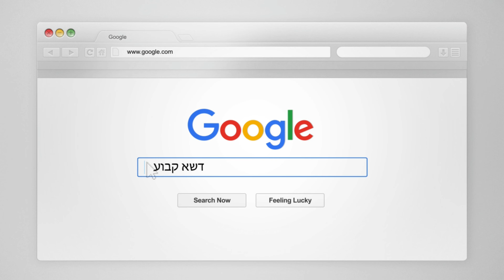התקנת דשא סינטטי מקצועית | צילומי אוויר רחפן | לפני ואחרי | דשא קבוע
דשא סינטטי איכותי מותקן בגינה באזור השרון. צילומי רחפן של הגינה לפני ואחרי... רוצים דשא סינטטי איכותי במחיר ישיר מהיבואן? כנסו לאתר הבית שלנו לפרטים נוספים חייגו: 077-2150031

תודה רבה לשי צוקרמן המדהים על הצילום והעריכה!